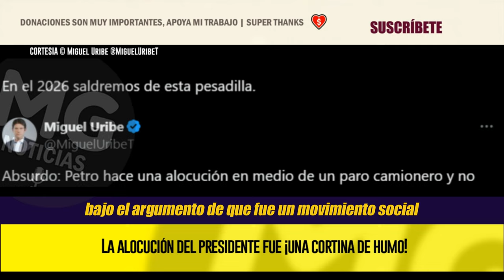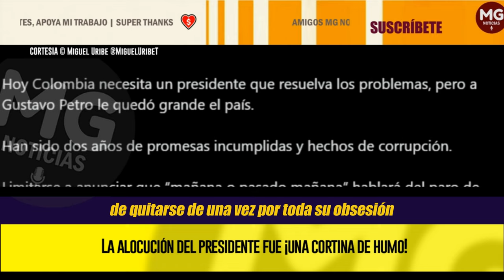¡PETRO DESCARADO! 🔴 EN EL 2026 SALDREMOS DE ESTA PESADILLA || Miguel Uribe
Absurdo: Petro hace una alocución en medio de un paro camionero y no habla sobre el paro.